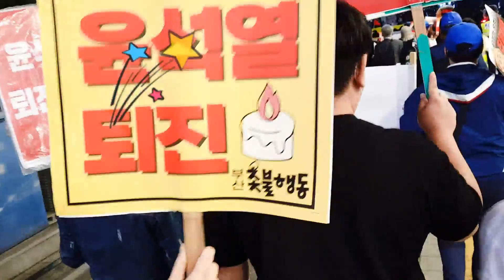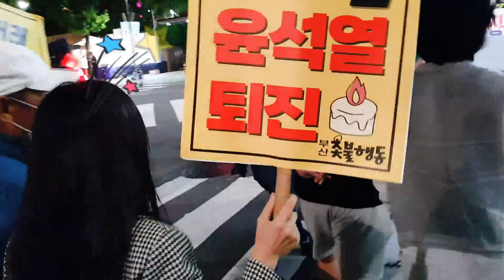💙💙💙 윤석열차 탄핵열차 힘차게 달려갑니다^^ 🎵 부산촛불집회